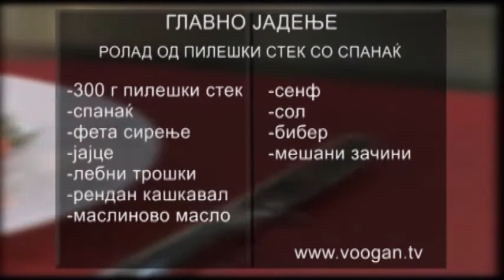Rolat od pileski stek so spanak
chicken roulade recipe with spinach